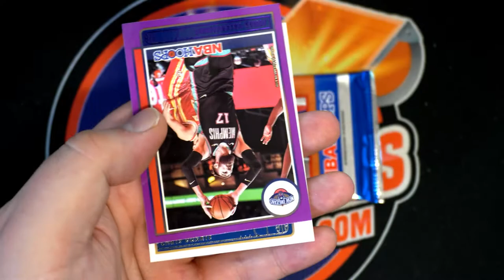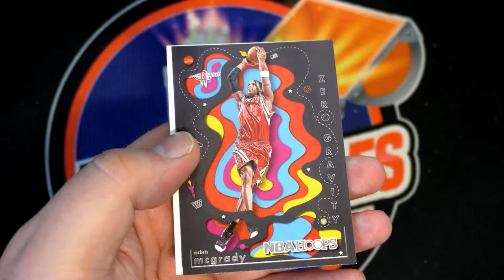PACK RIPS FOR GEOFF G